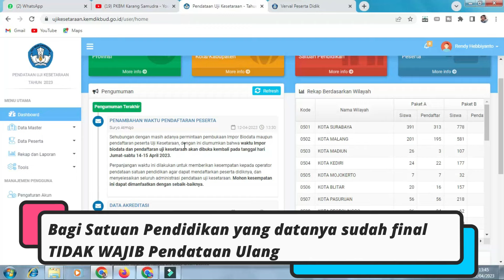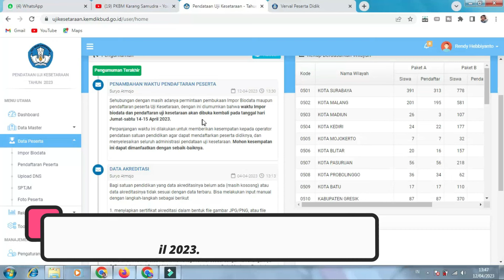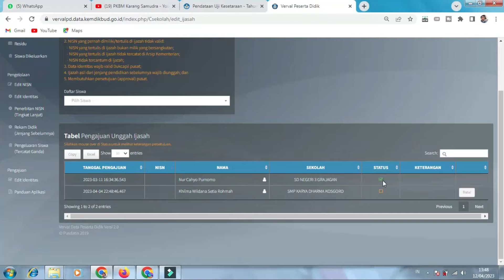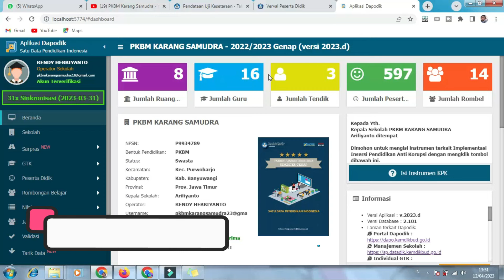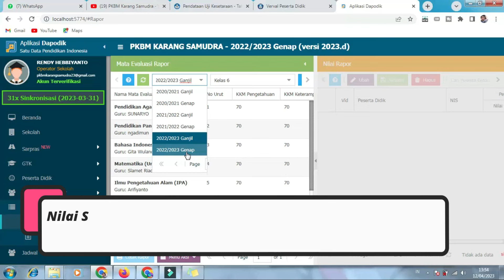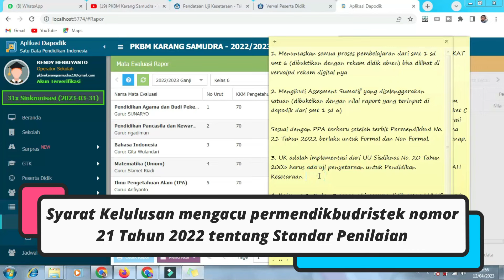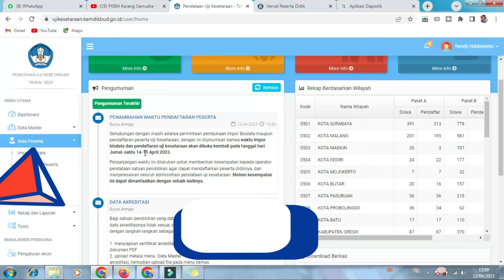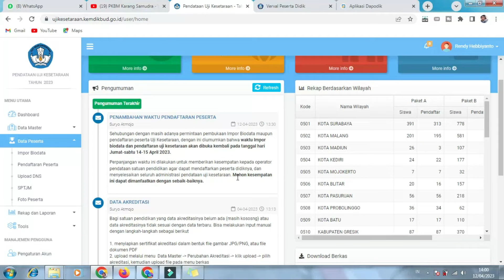Kabar Terkini!! Jadwal Pendataan Ulang Peserta Uji Kesetaraan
Kabar Gembira bagi satuan pendidikan karena Jadwal Pendataan Ulang Peserta Uji Kesetaraan (UK) telah di umumkan pada dashboard website Pendataan Uji Kesetaraan. Masih ada kesempatan bagi satuan pendidikan non formal yang menyelenggarakan pendidikan kesetaraan paket a, paket b dan paket c bahwa masih bisa mengimpor data peserta dan mapping peserta Uji Kesetaraan.

Namun bagi satuan pendidikan yang pendataannya sudah final dan sudah di generate nomor peserta tidak wajib melakukan pendataan ulang. Apablila melakukan penambahan peserta Uji Kesetaraan harus mengupload kembali DNS yang terbaru dan foto peserta agar digenerate nopes kembali oleh Operator Provinsi.

Perlu diketahui oleh setiap satuan pendidikan bahwa Uji Kesetaraan bukan syarat kelulusan tetapi syarat peserta didik setara dengan lulusan dengan lembaga pendidikan formal sesuai jenjang programnya sebagai buktinya memiliki minimal SKHUK atau SHUK.

Ingin tahu ketentuan-ketentuan dalam pendaftaran ulang peserta Uji Kesetaraan? Simak penjelasan pada video ini hingga selesai.

Bagi teman-teman operator PKBM/SKB yang ingin join group WA DAPODIK Kesetaraan YT PKBM Karang Samudra bisa klik tautan berikut

Terima kasih telah mendukung dan mengikuti channel youtube PKBM Karang Samudra. Semoga teman-teman selalu diberikan kemudahan dan rejeki yang melimpah.